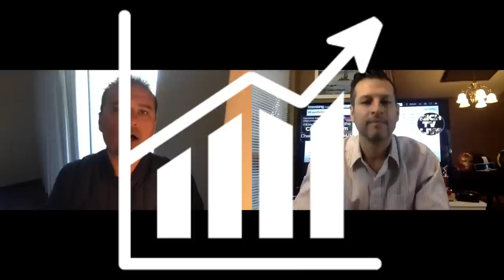Mega Millionaire Predicts Cannabis Stocks will explode ✅🔥🚀💰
a one-stop shop for cryptocurrency, stocks, sports, travel and trending topics.